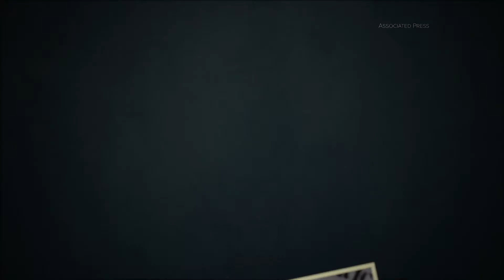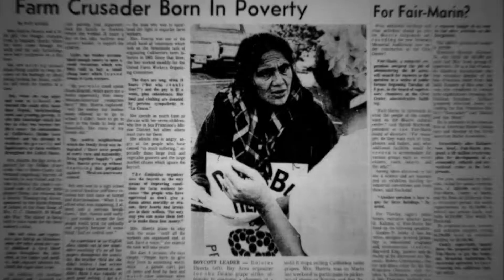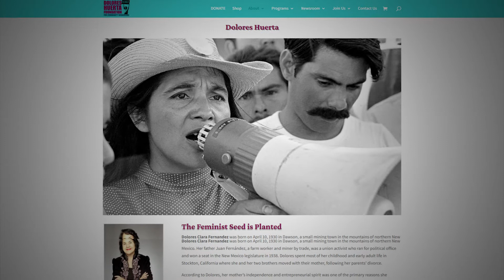Facing Race :Dolores Huerta (KING)